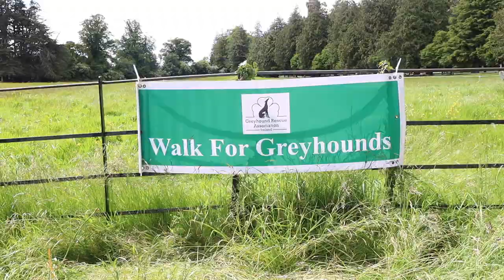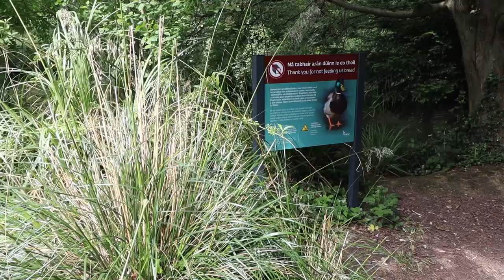Our 1st Great Global Greyhound Walk (Dublin 2019) | VLOG #61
We brought our greyhound Frank to the Great Global Greyhound Walk this weekend. It's the 10th annual event, and it was amazing to see so many greyhounds, and other sighthounds. The event in Dublin was organised by GRAI, the Greyhound Rescue Association of Ireland.